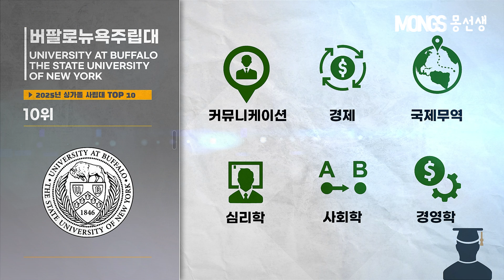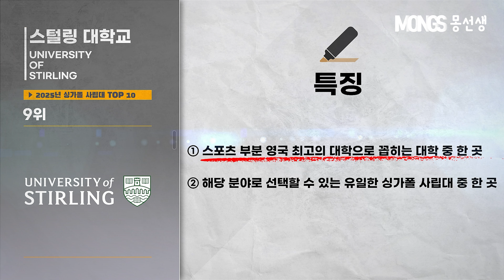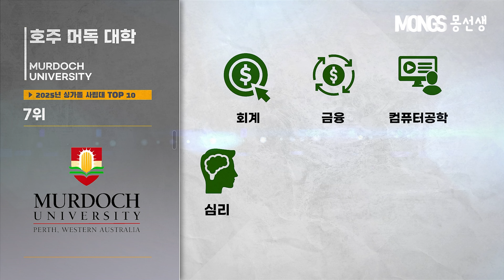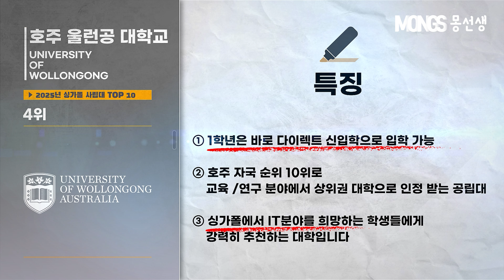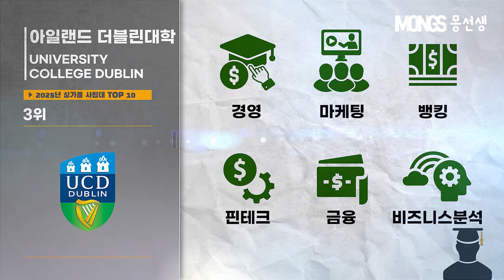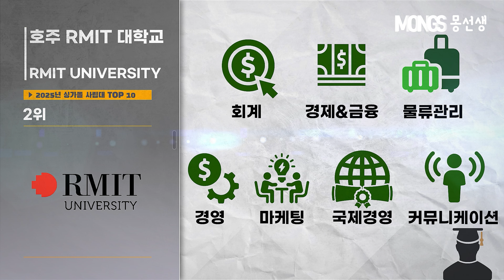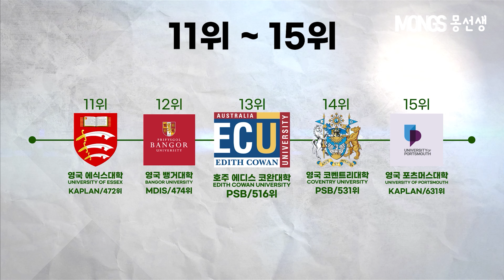2025 싱가폴 대학순위 TOP10위 (사립대) - 전공별 추천학교 포함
몽선생입니다 :)

이번 영상은 2025 싱가폴 사립 대학교 TOP10위 순위입니다. QS에서 발표한 최신 자료를 기반으로 하였으며, 학비와 입학조건 및 각 대학의 특징 까지 한번에 살펴볼 수 있습니다. 참고로 대학의 순위가 우수성을 대변하는 것이 아니므로, 하나의 지표로서 활용하시길 바라며 싱가폴 유학을 알아보시는 분들에게 도움되시길 바랍니다.